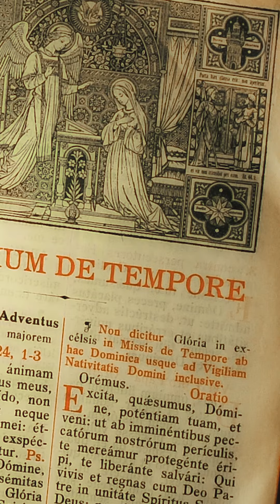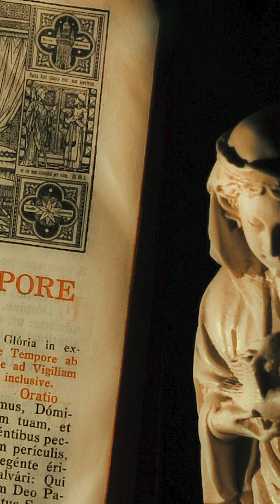Rorate Caeli desuper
Wishing all Catholics a blessed season of Advent.